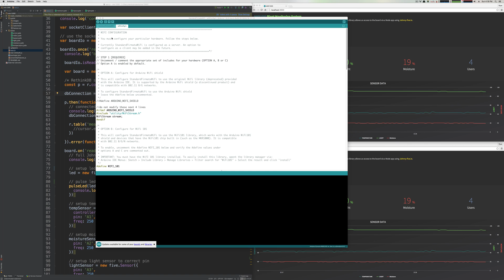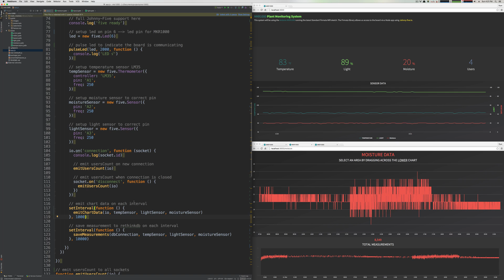MKR1000 Plant Monitoring System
This is a quick demo of my plant monitoring system for the World’s Largest Arduino Challenge. It is using the Arduino MKR1000 loaded with the StandardFirmataWifi sketch to communicate to a Node.js Express app using Johnny-Five.

I want to give a special thanks to all the contributors on both the Firmata and Johnny-Five libraries. You guys are awesome!